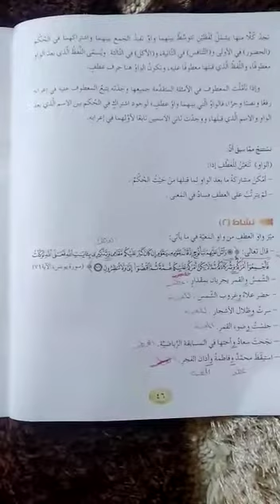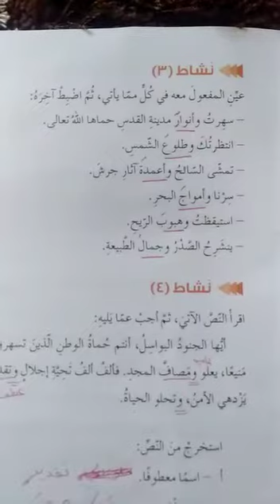الثلاثاء_الحصة الاولى_الصف التاسع_اللغة العربية_حل اسئلة (المفعول معه)